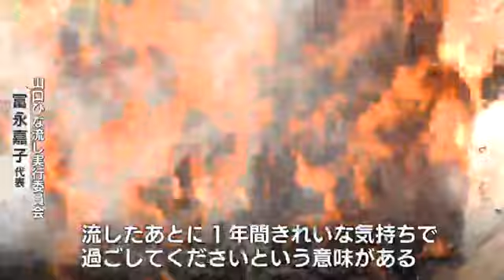１年間きれいな気持ちで…ひな流しの“ひな”“ひな舟”のお焚き上げ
山口県山口市の神社で、「一の坂川ひな流し」で流された“ひな”や“ひな舟”のお焚き上げが行われました。

お焚き上げは、神仏に関わるものや思いがこもったものなどを、おはらいをして焼却することです。
今月2日に行われた「一の坂川ひな流し」で使われたあと回収された“ひな”や“ひな舟”が古熊神社に集められました。集められたひな舟はおよそ400隻。
おはらいをしたあと火がつけられました。

出席者は大祓詞を唱えて、“ひな”や“ひな舟”が燃えるのを感慨深そうに見つめていました。山口ひな流し実行委員会・冨永嘉子代表「（ひな流しは）自分の汚いところ、嫌なところとか悪いことをしたとか、形代に預けてお舟に乗せて流す。お焚き上げで神様に預ける。流したあとに一年間、きれいな気持ちで過ごしてくださいという意味があるんです」

実行委員会では、これからも山口の風物詩として続いてほしいと話していました。